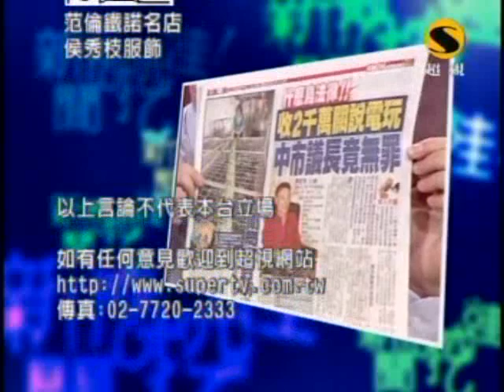新聞挖挖哇：死了一個警察之後(8/8) 20091116